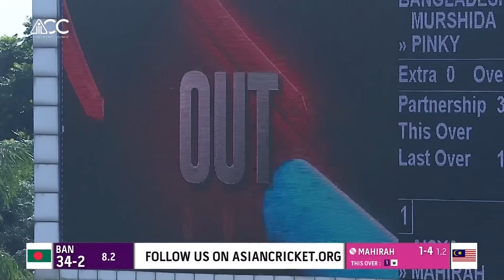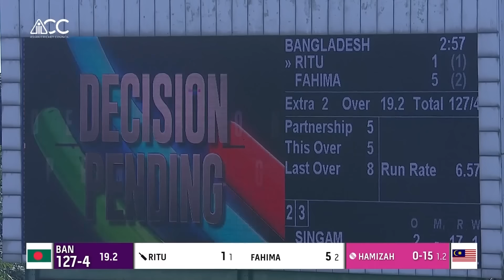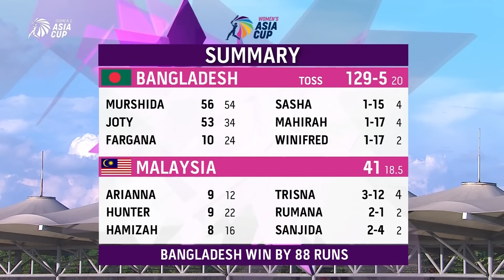ACC | Women's Asia Cup 2022 | Match 11 | Bangladesh vs Malaysia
Watch the match highlights from Match 11 between Bangladesh and Malaysia, at the 2022 Women's Asia Cup in Sylhet, Bangladesh.